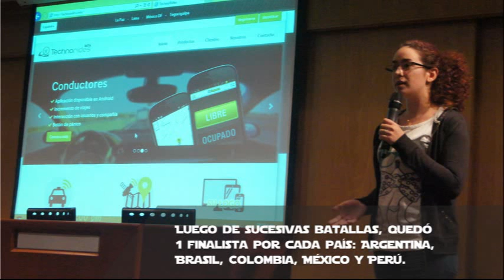Technorides, la startup argentina finalista del SiliconWasi 2014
Technorides es la startup que brinda herramientas de comunicación y gestión para las empresas de servicio de taxis. Representará a ARGENTINA en la final del Silicon Wasi 2014 frente a otros 4 países de América Latina. Por ello requiere que le brindes tu voto. ¿Cuando, donde? El sábado 29 de marzo, 6:00 pm a la rotonda de la Universidad Peruana de Ciencias Aplicadas sede Monterrico.